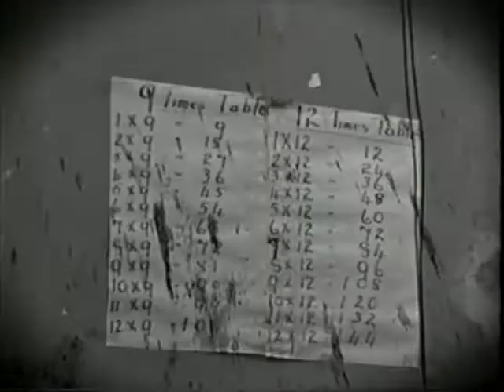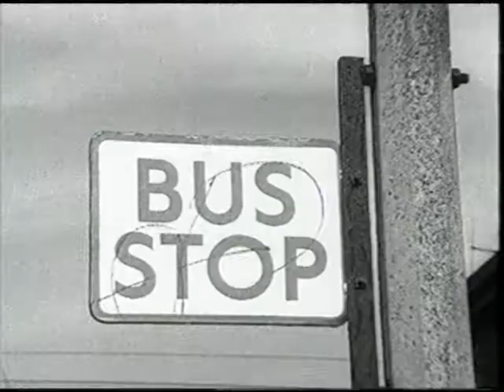Barry Welsh Series 1 Episode 7 Part 2.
An episode from the first series of Barry Welsh Is Coming.
Barry interviews his doctor.
Special Guest - Gary Taylor.